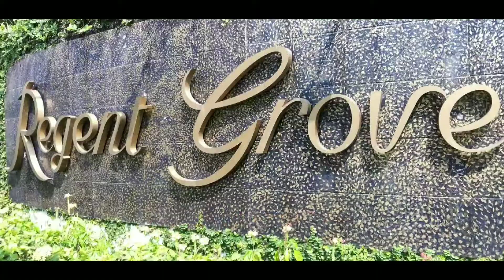Regent Grove Condominium Singapore Property Video by Ko Aung Lin U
Regent Grove Condominium by Aung Lin U
This is one of the best selling new project in 2019.